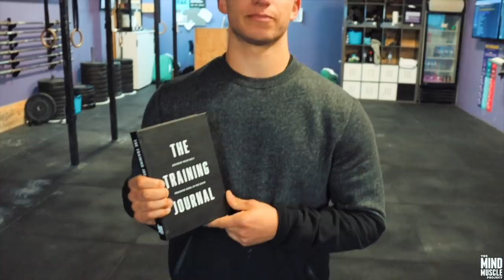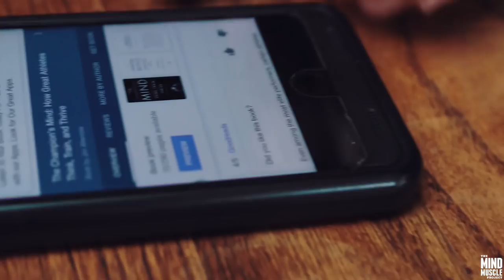Make failure your b**ch with Travis Mayer - Mind Muscle Podcast Episode 196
📓TheTrainingJournalBook.com
Our mission is to discover the real truth in the fitness industry.
What really works, what is BS and how you can apply it to make your life better.